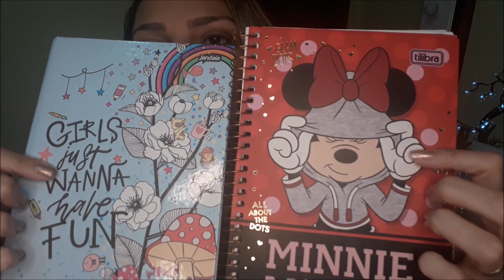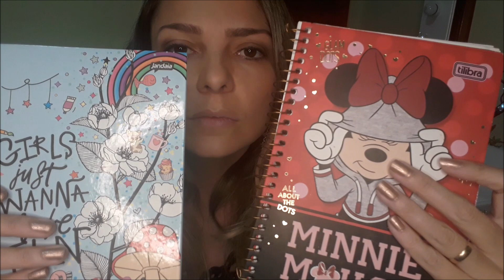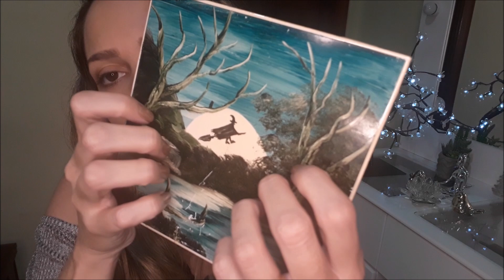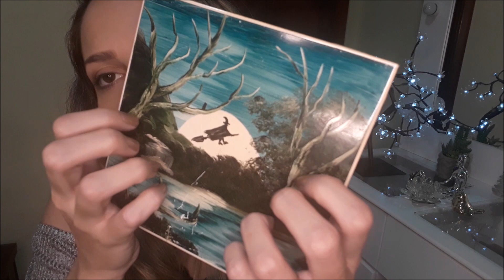ASMR TESTE DE PERSONALIDADE ESTRANHO E ALEATÓRIO Agência de emprego Para relaxar e dormir rápido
VÍDEO PARA RELAXAR E DAR SONO.
UTILIZE FONES DE OUVIDO PARA UM RESULTADO MAIS EFETIVO.

A sigla refere -se a "Autonomous  Sensory Meridian Response", ou seja, Resposta Sensorial Meridiana Autônoma.
Isso nada mais é do que uma resposta dada pelo cérebro ao ter contato com determinados estímulos, que no caso dos vídeos de ASMR, provocada propositalmente. Esta causa formigamentos em várias regiões do corpo, bem como arrepios, sensação de relaxamento e até mesmo de sono.
Porém, nem todas as pessoas são sensíveis à esse tipo de estímulo visual e cognitivo, o que pode causar uma sensação de estranheza ao espectador.
Gostaria de fazer o teste? Assista a esse vídeo utilizando fones de ouvido e estando em uma posição confortável, livre de barulhos externos ou qualquer espécie que lhe roube a atenção... e bons sonhos! 😴